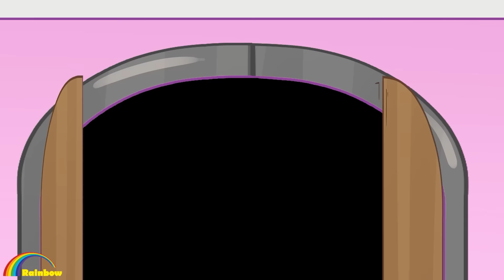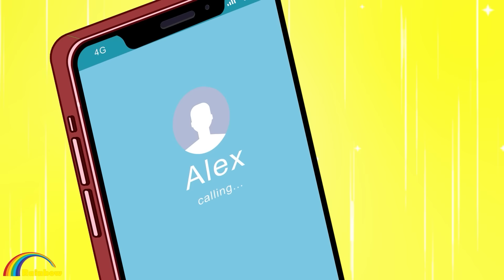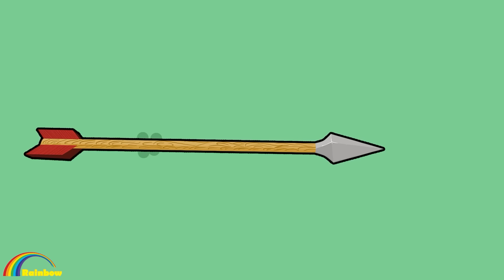Who is REAL Girlfriend? Anna vs Lisa - Bạn Gái Thật Ở Đâu? | Gacha Life x Gacha Club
"Rainbow-Z School xoay quanh cô bé Anna 13 tuổi, công chúa duy nhất trong hoàng tộc Gacha. Anna là một công chúa đáng yêu, tốt bụng, rất thích giúp đỡ người khác. Cô được bố mẹ cho đi học ngoài cung, gặp gỡ, gặp gỡ mới những người bạn tốt và cả những người ghét cô ấy.

Mỗi tập phim kể về những câu chuyện kỳ lạ xảy ra ở trường. Anna và những người bạn của cô luôn bị cuốn vào những biến cố đó và họ phải tìm cách vượt qua những khó khăn, thử thách và cả những tình huống khó hiểu, hài hước. Qua đó đề cao tình bạn, tình yêu, đề cao cái tốt, đánh bại cái xấu.

Tất cả nội dung âm thanh và hình ảnh trong kênh này thuộc sở hữu của MMG Media

Nếu các bạn có góp ý gì cho video tiếp theo comment bên dưới nhé !!